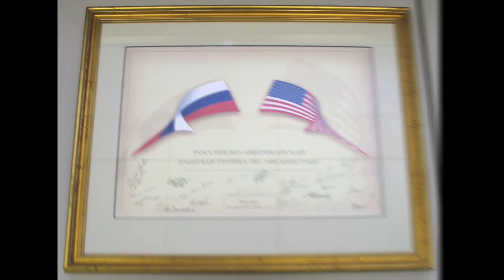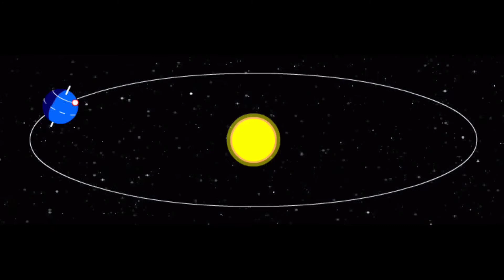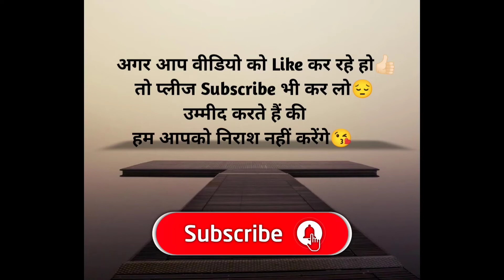Russia के बारेमें जानना हैं तो पहेले यह Video देखो😱| russian ukraine news hindi live | War Facts.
Russia के बारेमें जानना हैं तो पहेले यह Video  देखो😱| russian ukraine news live |facts about russia.

russia
russia facts in hindi
russian ukraine news hindi live
facts about russia
russian ukraine news hindi live today
russian ukraine war live news hindi today
russian news channel
russian media live
russia facts
amazing facts about russia in hindi
russia tourism
tousia best tourist places
russia ke bare mein jaankari
russia tourist spots
russia ke sath kon kon hai
russia ke bare mein jankari
russia ke kitne sainik mare gaye
russia ke mitra desh
russia ke sath kon kon sa desh hai
russia country video
russia country video in hindi
russia ka news
russia ke tukde kaise hue
russia ka kya hal hai
russian ukraine ka kya hal hai
russian ukraine ka vivad kya hai
russia vs ukraine war facts
russia war facts
रूस और यूक्रेन युद्ध लाइव
रूस और यूक्रेन युद्धरूस यूक्रेन समाचार
रूस और यूक्रेन का विवाद क्या है